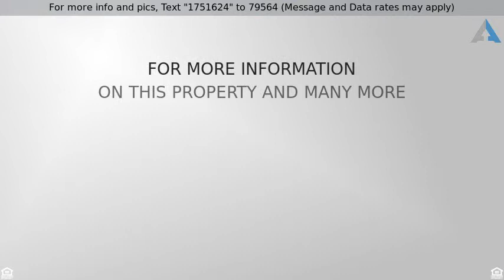Priced at $229,500 - 63 W Vandermeer Drive, ANTIOCH, IL 60002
3 Bed 3.5 Bath home in Antioch, IL

ONE OF THE NICEST RANCH HOMES IN THE SUBDIVISION!! AND ARGUABLY THE NICEST LOT!! CUL DE SAC, HUGE BACK YARD, LOTS OF MATURE LANDSCAPING, MATURE TREES, LANDSCAPED TO THE "T". WATERFALL WITH POND! THE INTERIOR WAS JUST PAINTED, ALL FRESHENED UP, 9' CEILINGS AND VAULTED!! VERY OPEN, GREAT FLOW FLOOR PLAN. FINISHED LOWER LEVEL WITH ANOTHER FULL BATH. NEW BACK DOOR. NEW AC UNIT OCTOBER OF 2018. FURNACE IN 2012. EXTRA INSULATION HAS BEEN ADDED, LOW GAS BILLS! THIS EXCEPTIONALLY CLEAN HOME CAN CLOSE QUICKLY!! SEE IT BEFORE IT'S GONE!!